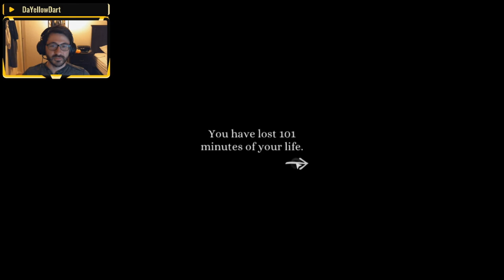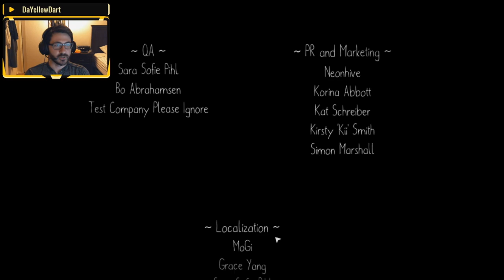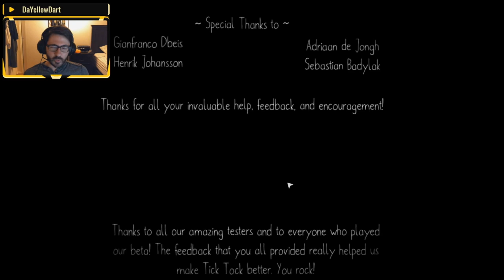The bells, THE BELLS?! (Tick Tock S1E2)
Tick Tock: A tale for two - a game about time, puzzles, mysteries, and a train? Find out what happens in the epic conclusion of Tick Tock! Co-op gameplay (and spoilers).

Originally streamed to Twitch on Dec 30, 2020!